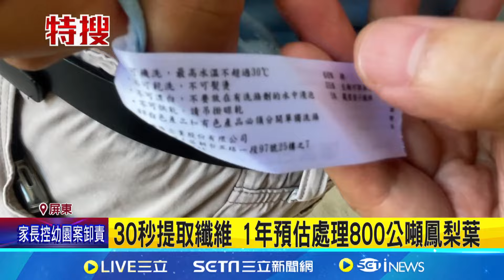農廢棄物鑲金術! 鳳梨葉.香蕉假莖成紡織纖維｜三立新聞網 SETN.com